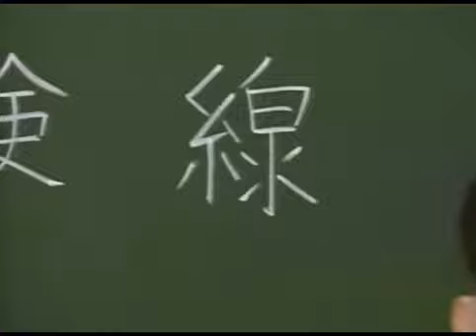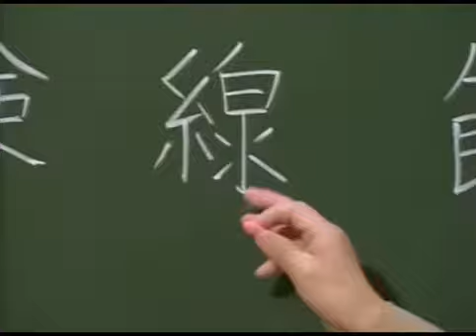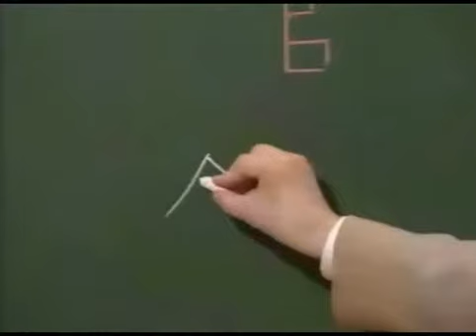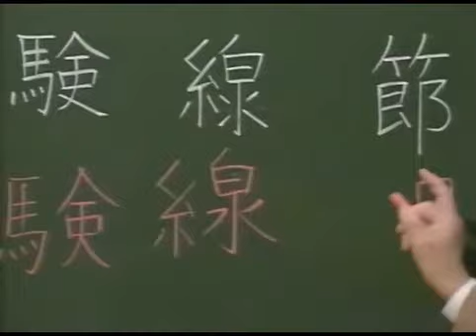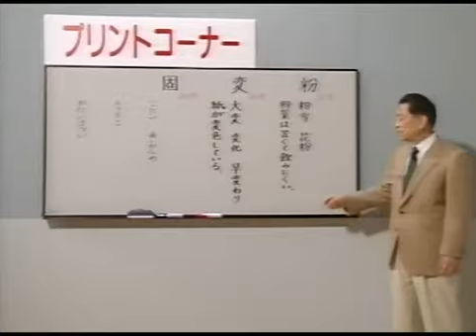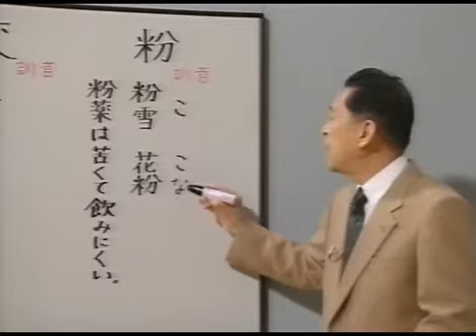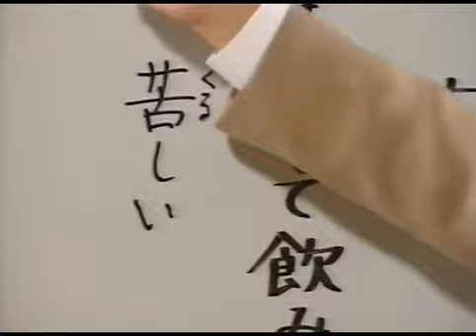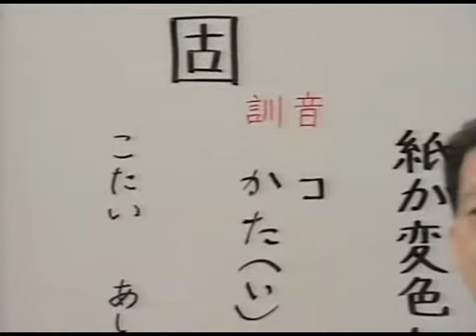漢字遊び(まちがいさがし） S4K03_03